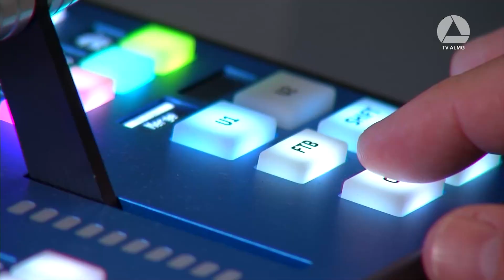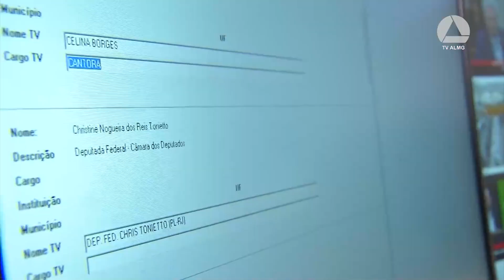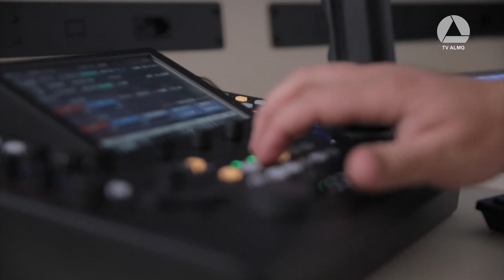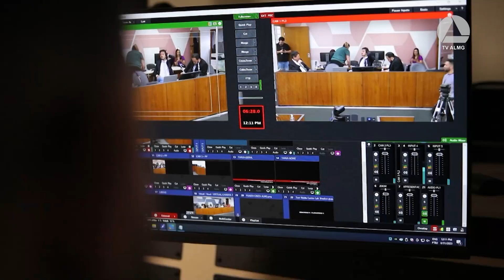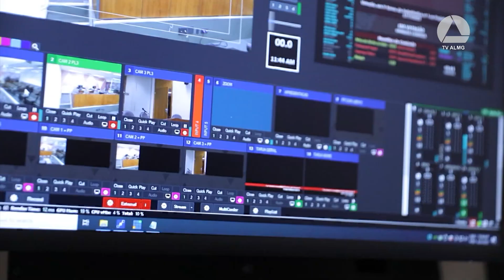JORNAL CIDADE- BLOCO 01 -19. 09. 2023